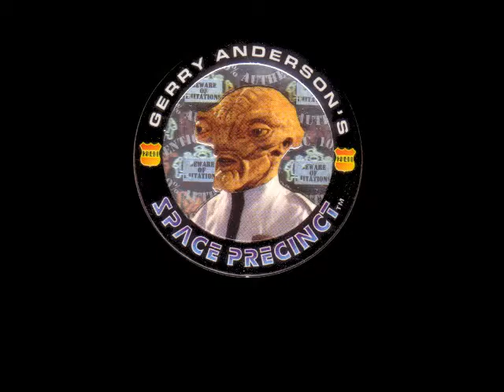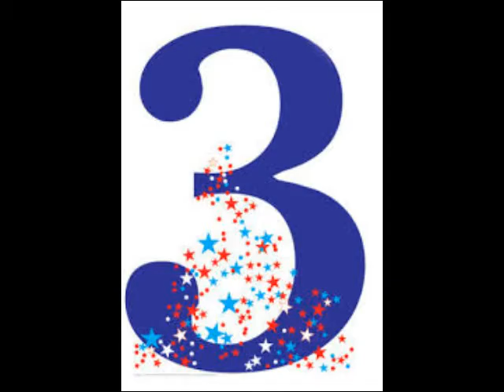Airtime of the geek Week6 (stardate ??/??/2016)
Week 6ish of Airtime of the the geek, presented by Ignition's Paula Blackburn